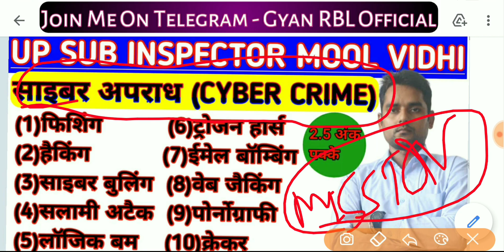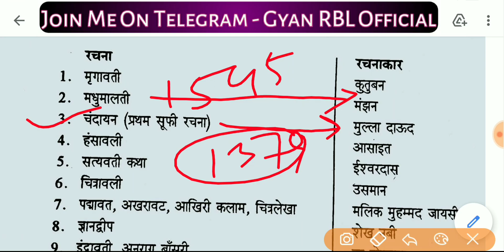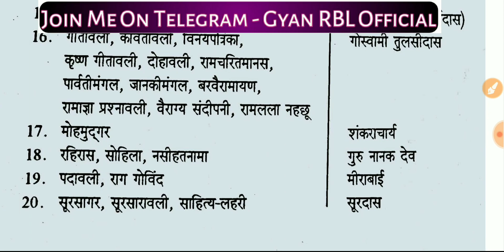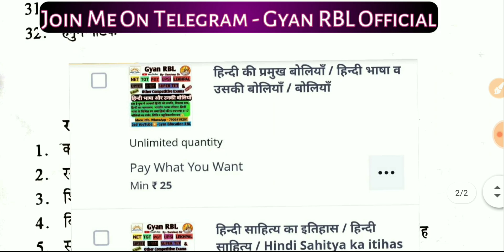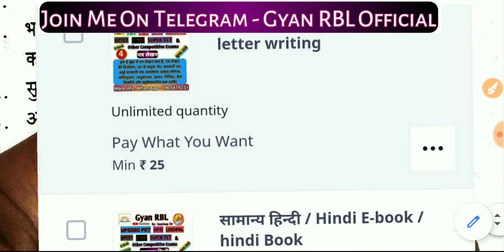UPSI 2021 | भक्तिकालीन कवि और रचनाएँ | हिन्दी साहित्य का इतिहास | Kavi aur Rachnayen